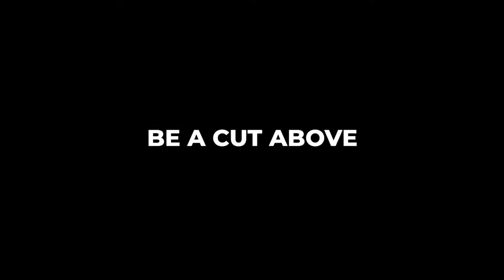A Cut Above Knife Club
A Cut Above Knife Club … and everything you need to know about THE Knife

The first rule of Knife Club is, you definitely talk about the Knife Club.  The second rule of Knife Club is you identify the brilliance of the steak knife and take the opportunity to know you are our special guest.  The third rule of Knife Club, only one steak per knife, well … at least at a time.  Fourth rule, you play along when we want to produce a silly infomercial.  The S+L Knife Club is for our guests who are "a cut above".  Membership is reserved for those who have become or are becoming our most loyal guests.  With membership comes benefits, so they say, such as first access to special events, a direct line to our leadership team for reservations or feedback or first priority for the JRG Courtesy Shuttle which runs on Friday and Saturday nights.

Perhaps the biggest benefit though is the silverware that comes with it.  A hand-crafted steak knife fit for a king or queen, complete with your name engraved to its handle.  Trust us when we say, there is nothing like slicing into a fresh filet than when doing so with one’s own personal knife.  This knife will guide you through each inch of your meal and when you’re done, your knife will be refurbished (OK, washed) and placed back in its place of rest, on display, waiting for you, for your next. It’s waiting, until your next visit.

Make a reservation at any of our locations through our